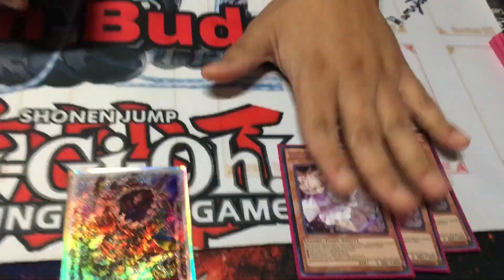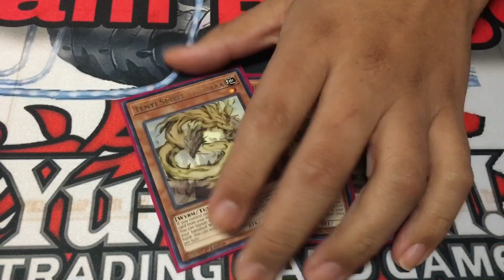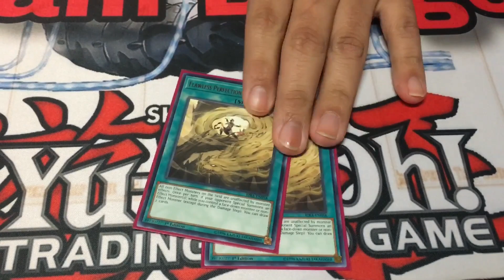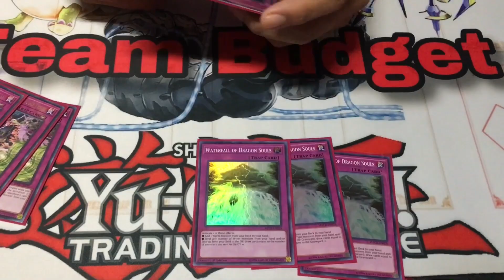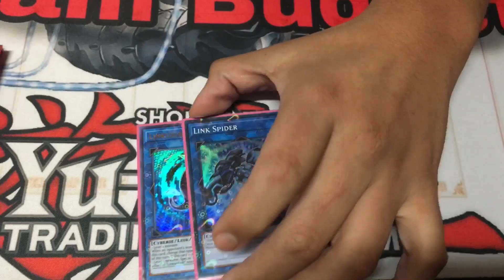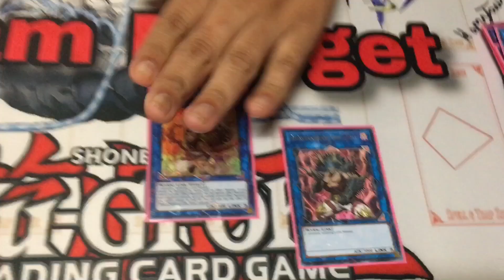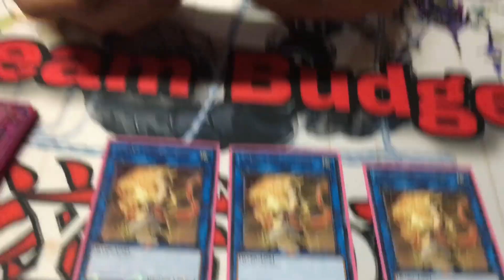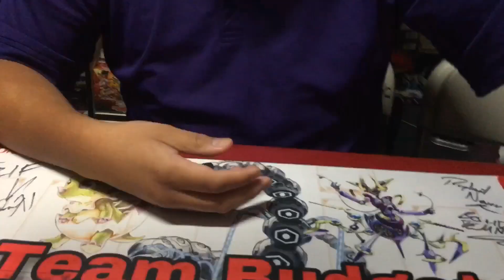Yugioh- Tenyi Deck Profile!!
Today i bring you A rogue deck from Michael, Teni deck profile!! Goes in depth explaning his reasoning for running things!! Its pretty damn budget! Leave a comment or opinion down below.